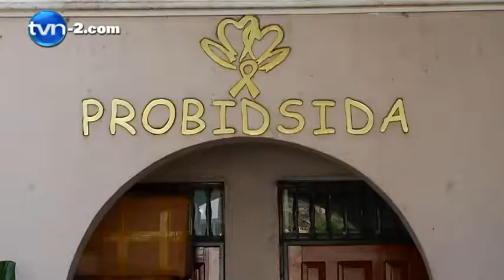Falta más prevención en la juventud para evitar el VIH | TVN Noticias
A nivel mundial 35 millones de personas vivían con el VIH en el 2013, y se espera que con las nuevas estrategias para combatir esta enfermedad para el año 2030 el 95% de las personas infectadas tengan un diagnóstico, acceso a su tratamiento y cuenten con una carga viral indetectable. En Panamá con esta enfermedad se han logrado algunos avances, sin embargo, hace falta mayor prevención en la juventud y más información.